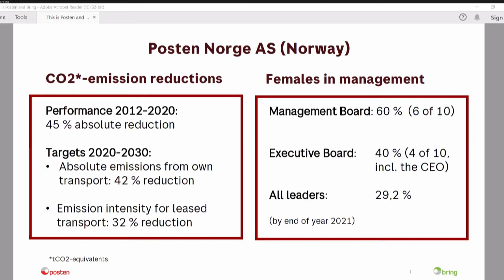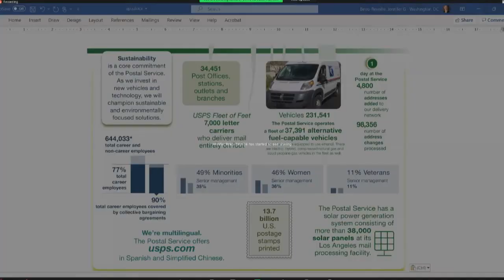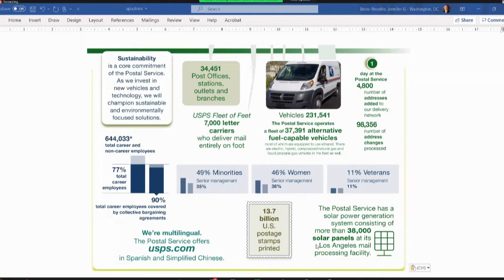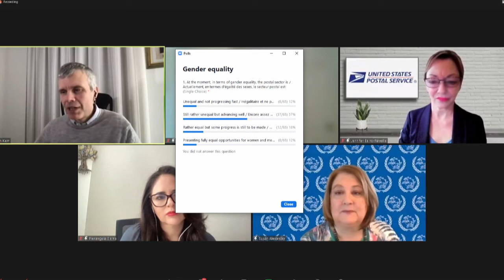Sustainable means equal: Women in postal leadership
UPU’s celebration of International Women’s Day 2022 “Gender equality today for a sustainable tomorrow”. The online event took place on 8 March 2022. Part of Voice Mail Exchanges series.